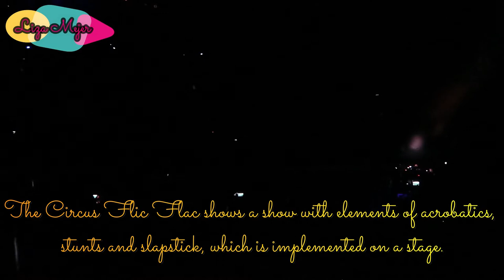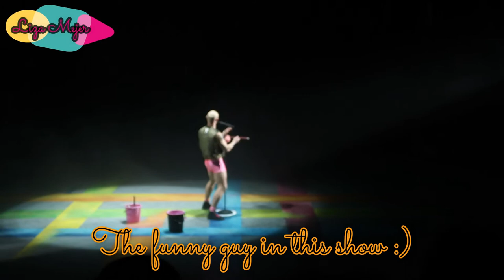AMAZING CIRCUS SHOW / FLIC FLAC IN GERMANY 2020/ DATE WITH MY UNICA by Liza Mejer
IM SURE YOU WILL ENJOY WATCHING THIS VIDEO :)